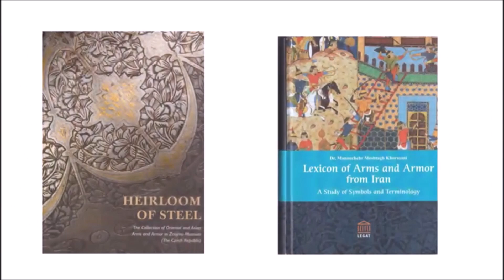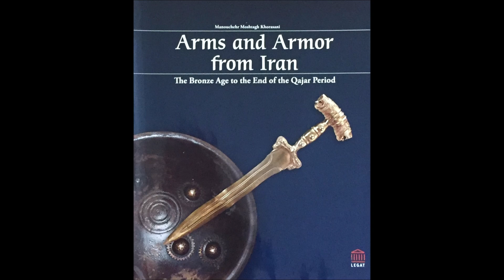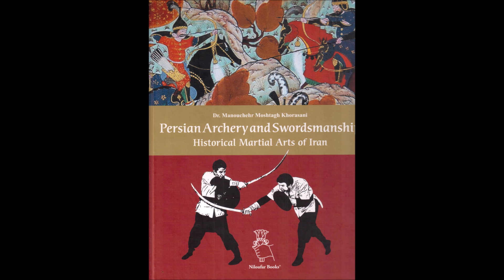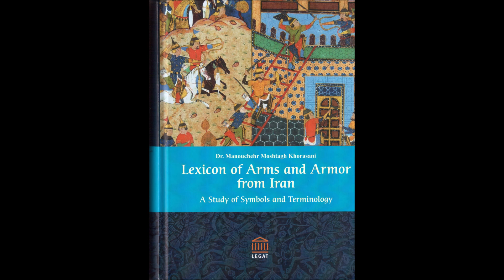Free flow with different strikes from Kyokushin, Kickboxing and Muaythai